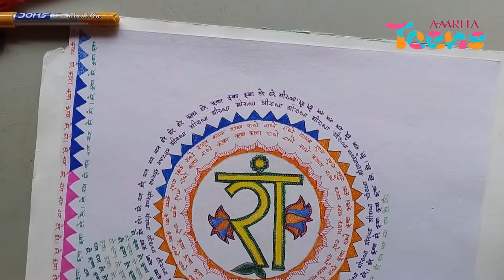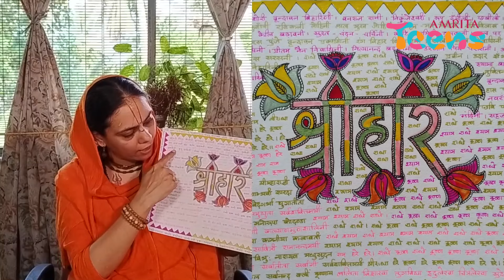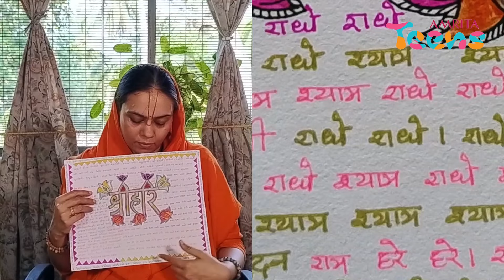Make Your Own Tantric Prayer Yantra with Sarveshvari Dasiju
🔓 Unlock hidden capacities, 🌟 live out your full potential, 🚫 remove negative effects, and 🤝 have deep and meaningful relationships by tapping into the power of creating your own tantric prayer yantras.

In this Amrita Teens exclusive, Sarveshvari Dasiju, who has been initiated into several tantric traditions, gives us an intimate and potent introduction to this timeless spiritual practice and artform so that you can reap the benefits. 🙏✨

Download the PDF of the Prayer Yantra Design Kit with 5 Templates for Printing at Home: